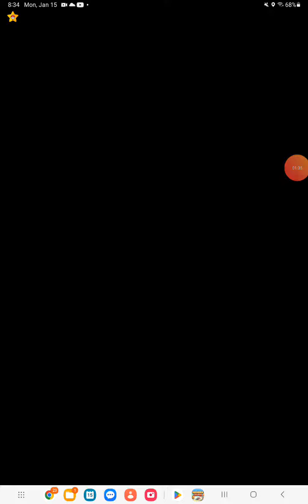vs team rocket